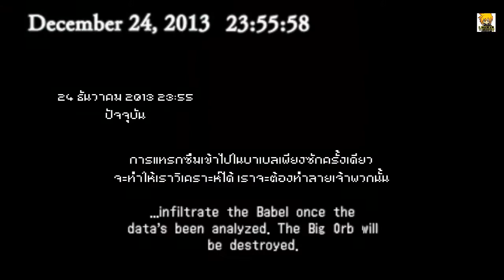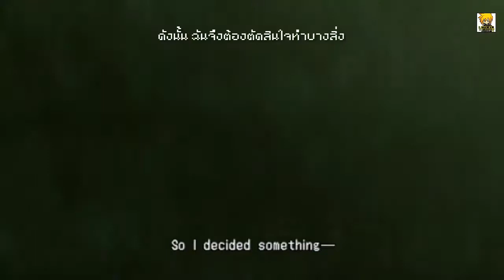LZ : The 3rd Birthday #4 [Ep 2-1 The Lost Soul] : Sub Thai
the 3rd birthday over energy combinations

Line : LinkZAR